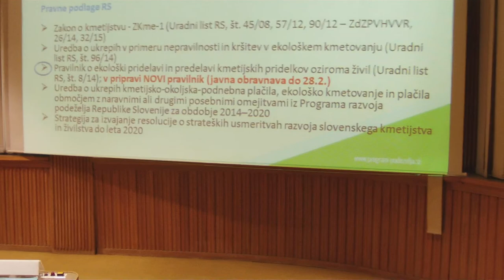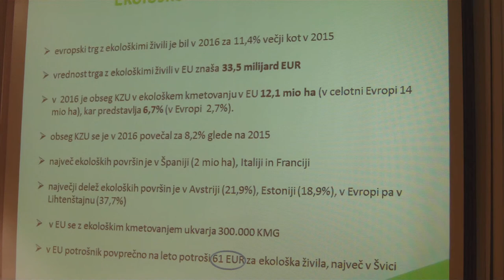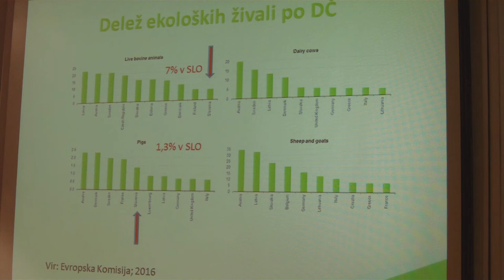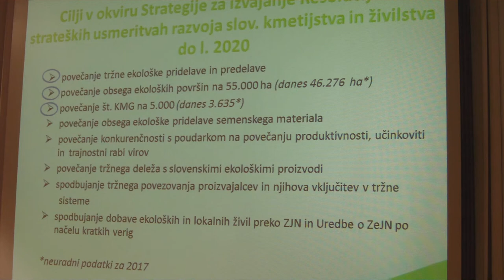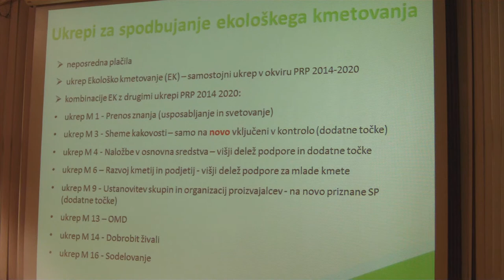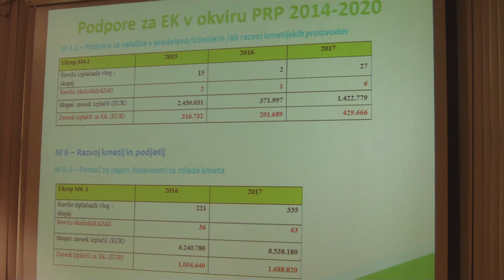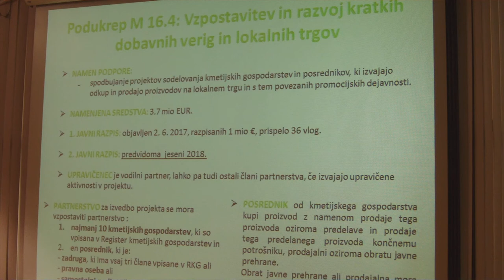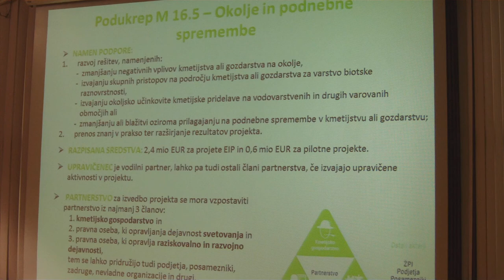EKO PO SVET 6 BOŠTJAN PETELINC 1